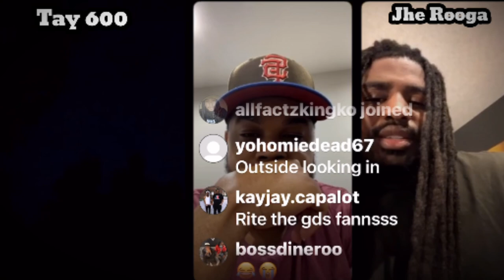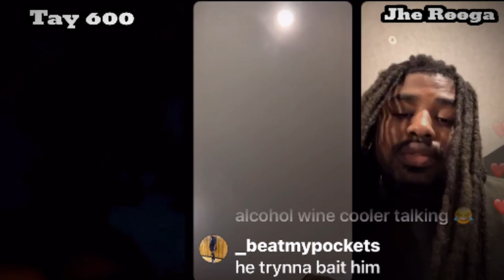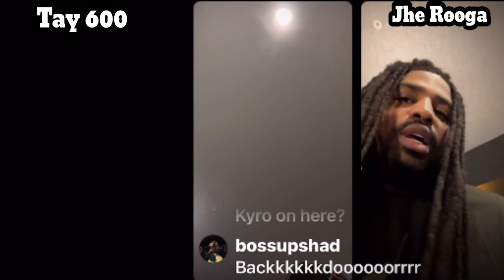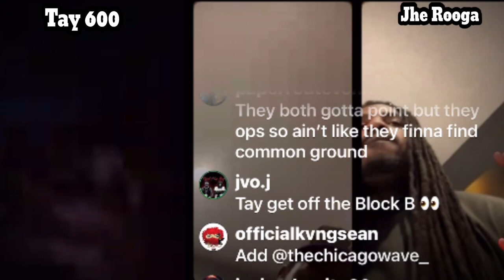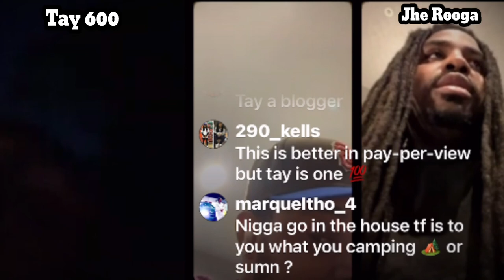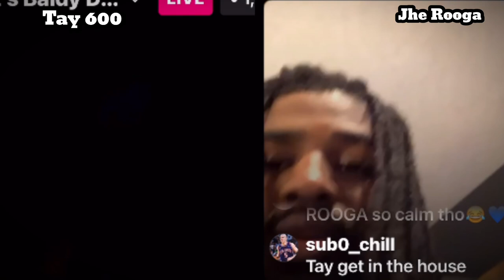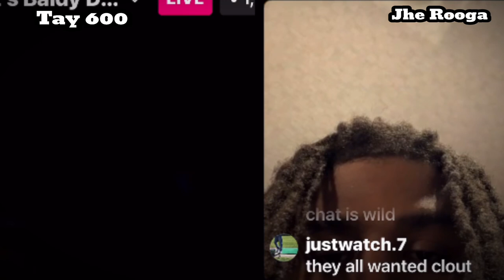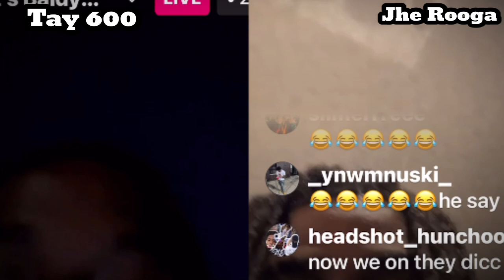Jhe Rooga Asks Tay600 On Live About Snitching & Gets Him To Give His Location On Live‼️👀😳 ( WOW )